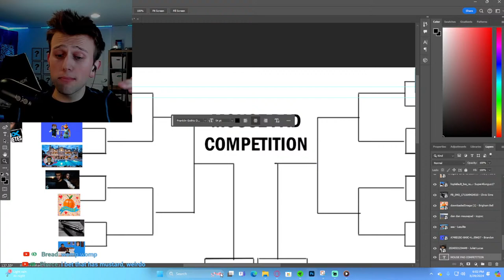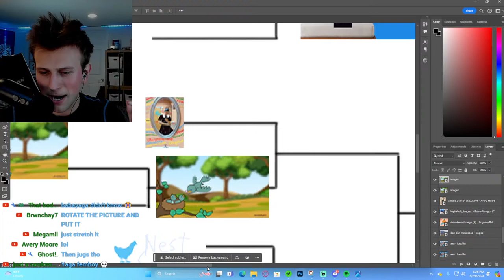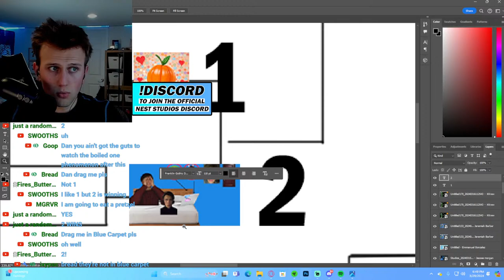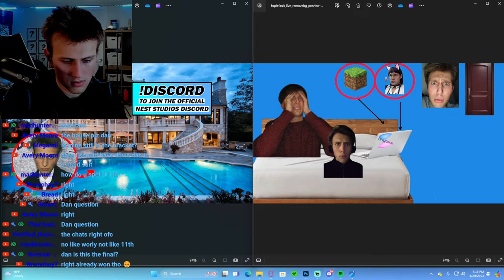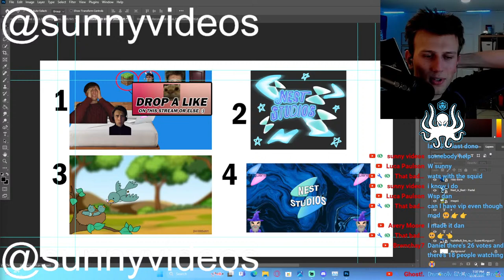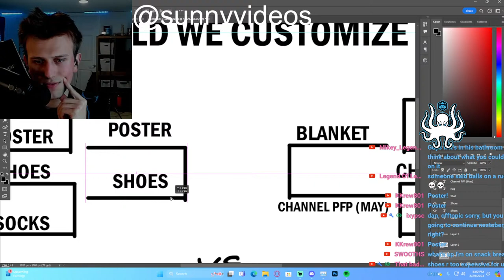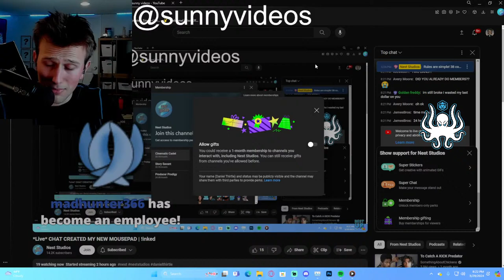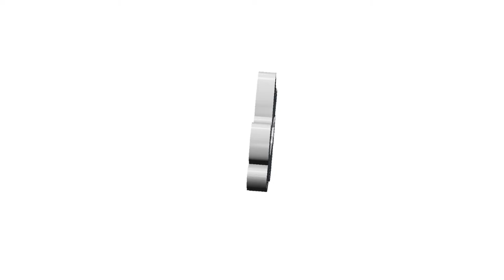*Live* CHAT CREATED MY NEW MOUSEPAD | !inked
To Get MORE Involved with Nest Studios, please refer to the following links: